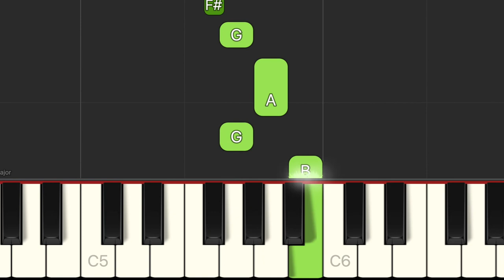Позывной радио Маяк (Подмосковные вечера)